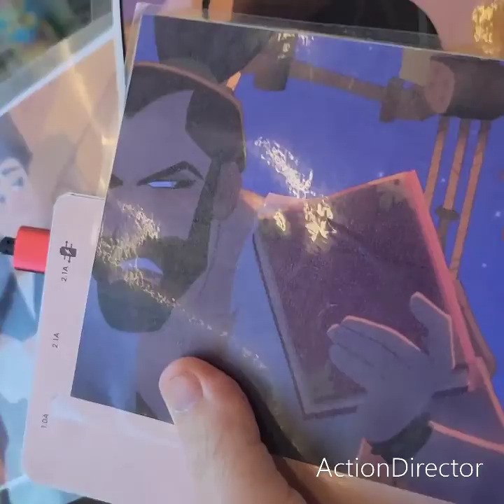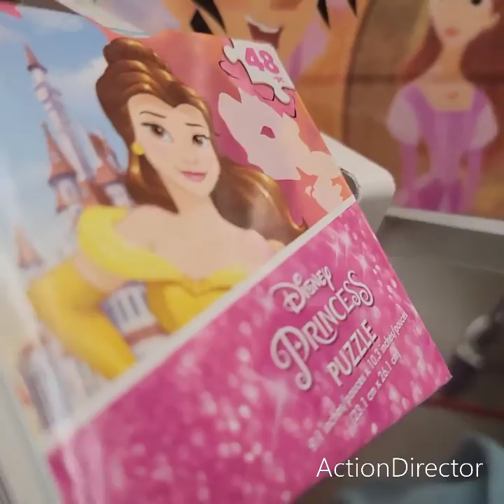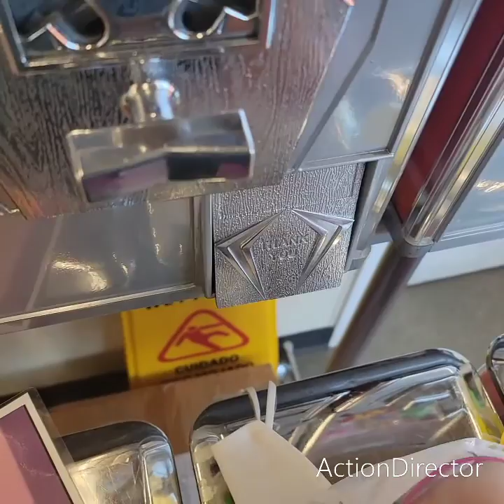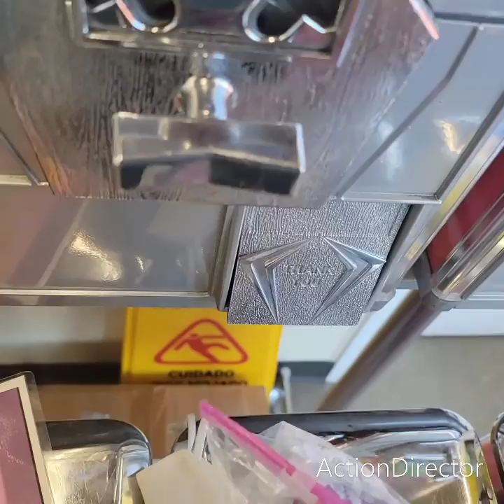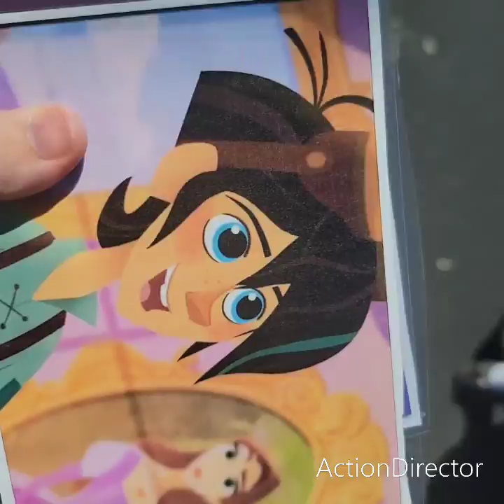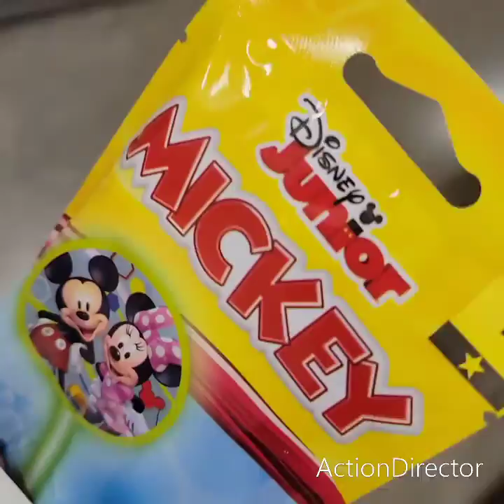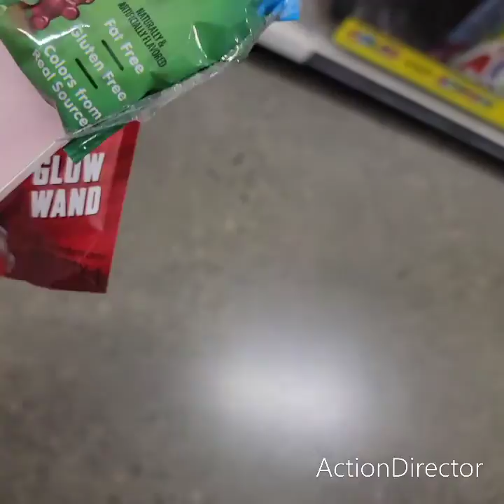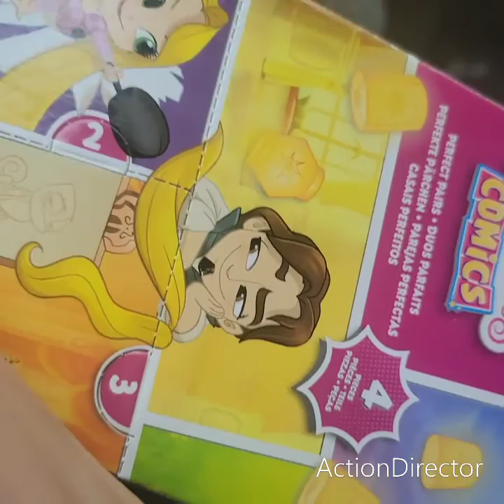shopping at dollar tree and dollar general on July 25th 2022